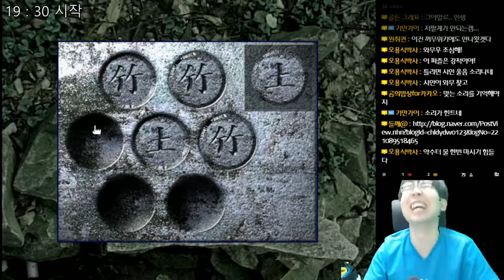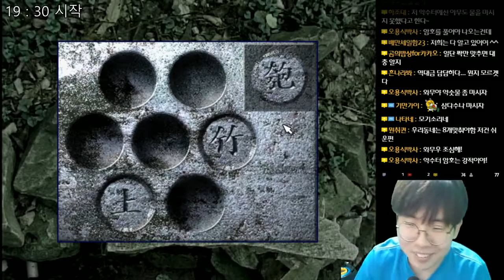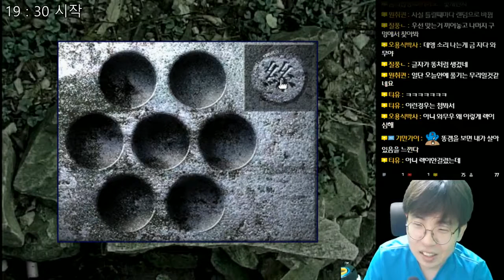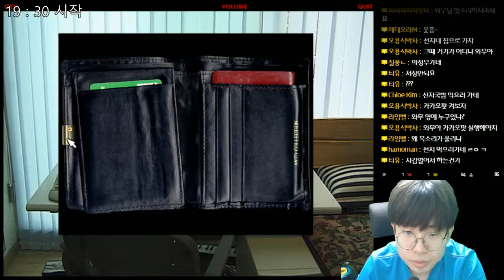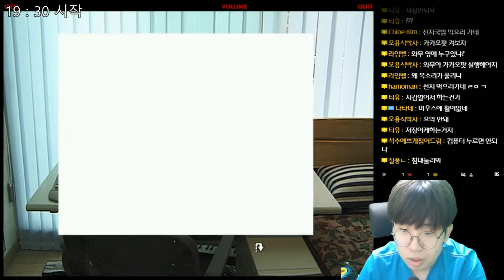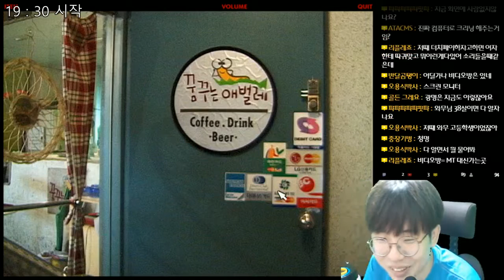황금 임파서블 (Golden Impossible) - 응답하라 1997 - 2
황금 임파서블 (Golden Impossible)